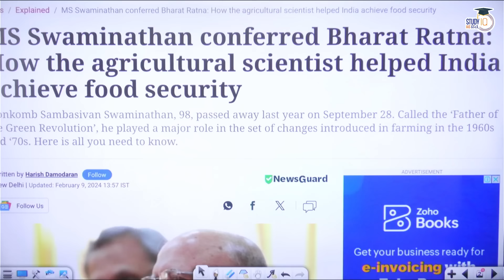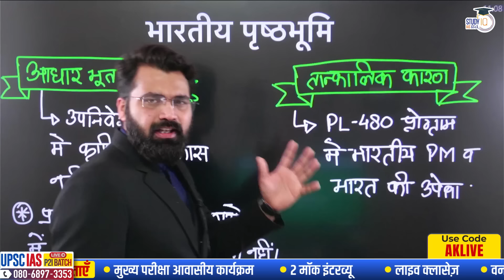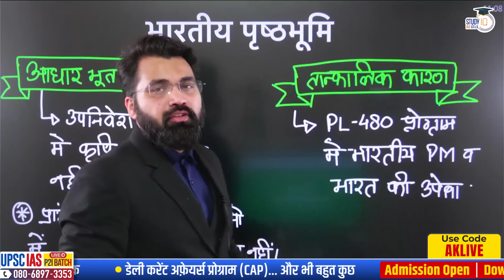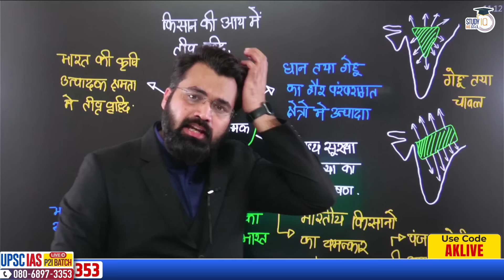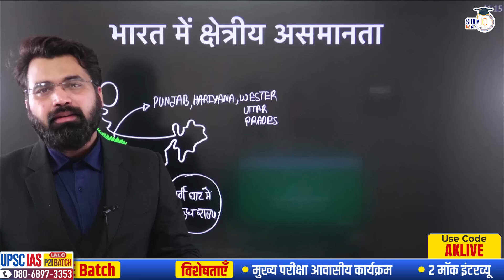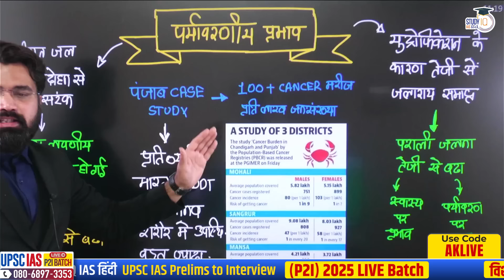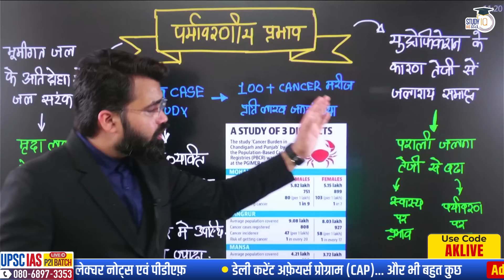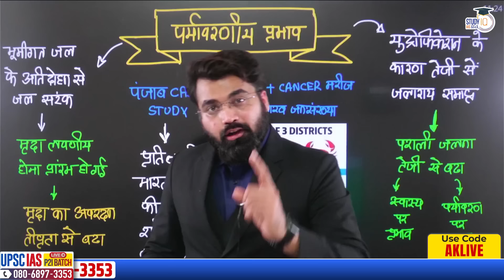Critical Analysis of Green Revolution | Bharat Ratna M.S. Swaminathan | UPSC l StudyIQ IAS Hindi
एडमिशन की अंतिम तिथि 12 फरवरी 2024 | बैच का समय सुबह 8:00 बजे

एडमिशन की अंतिम तिथि 10 फरवरी 2024 है | बैच का समय दोपहर 12:00 बजे

एडमिशन की अंतिम तिथि 20 फरवरी 2024 | बैच का समय 1:00  बजे प्रतिदिन |

13 फरवरी 2024 से शुरू हो रहा है

In this video Abhinav sir will going to discuss about the impact of green revolution with respect to social , economical & political aspects by the legendary M.S. Swaminathan.